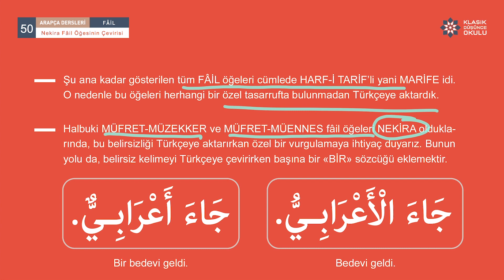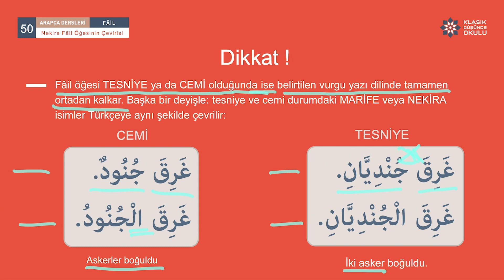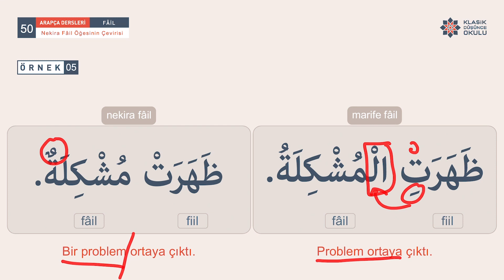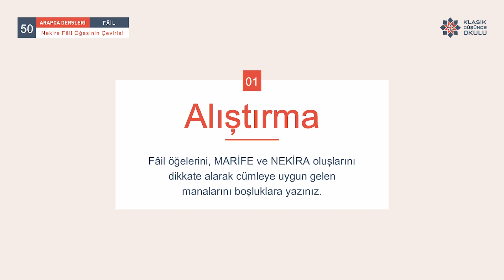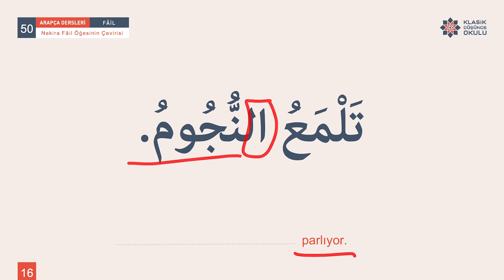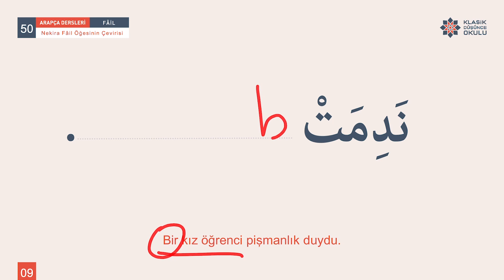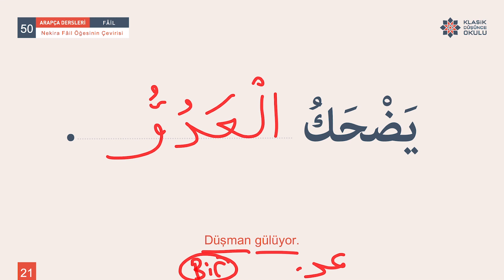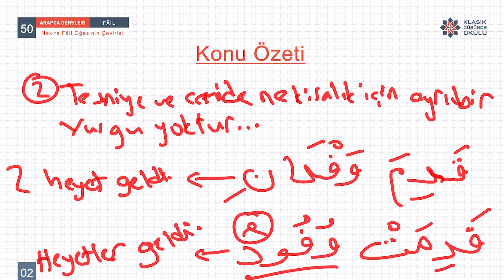KDO Arapça Dersleri 50: Nekira Fâil Öğesinin Türkçeye Çevirisi